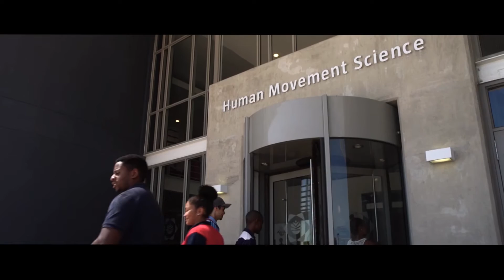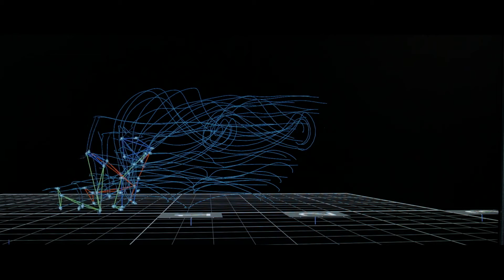Human Movement Science at NMMU - an overview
An overview of what Human Movement Science at Nelson Mandela Metropolitan University is all about.